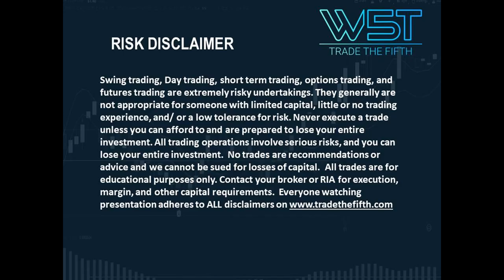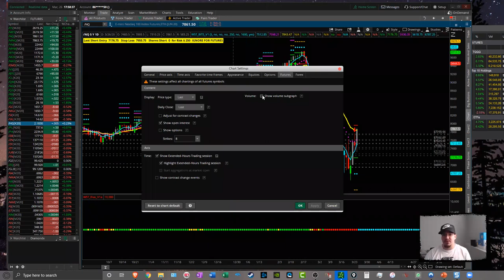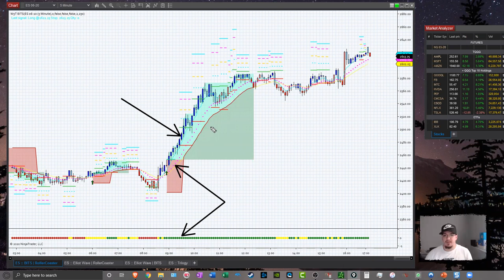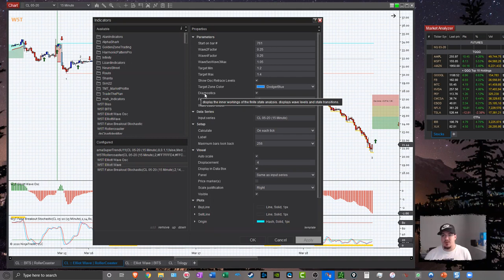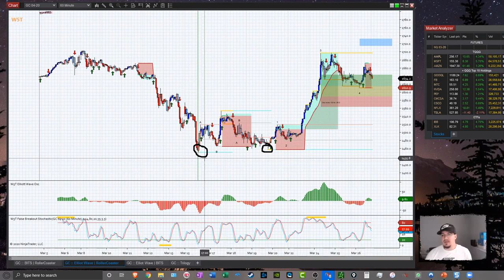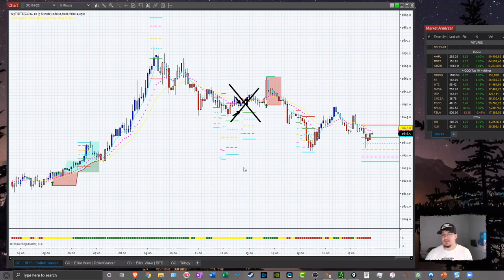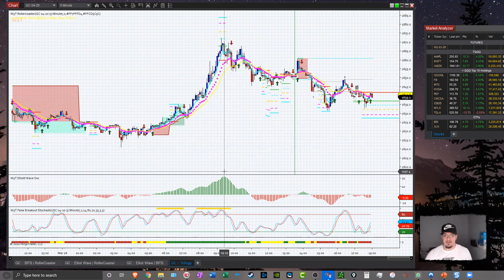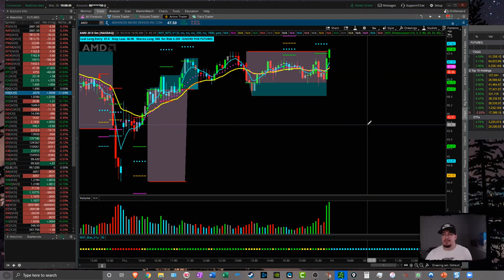🆕 The Elliottwave Trilogy 👉 Trilogy trading webinar - Watch Now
A recording of one of our weekly trading class webinars featuring elliottwave and the W5T trilogy of trading indicators.

Risk Warning.

Hypothetical Performance Disclosure: Hypothetical performance results have many inherent limitations, some of which are described below. no representation is being made that any account will or is likely to achieve profits or losses similar to those shown; in fact, there are frequently sharp differences between hypothetical performance results and the actual results subsequently achieved by any particular trading program. One of the limitations of hypothetical performance results is that they are generally prepared with the benefit of hindsight. In addition, hypothetical trading does not involve financial risk, and no hypothetical trading record can completely account for the impact of financial risk of actual trading. for example, the ability to withstand losses or to adhere to a particular trading program in spite of trading losses are material points which can also adversely affect actual trading results. There are numerous other factors related to the markets in general or to the implementation of any specific trading program which cannot be fully accounted for in the preparation of hypothetical performance results and all which can adversely affect trading results. Past performance is not necessarily indicative of future results. Risk Disclosure: